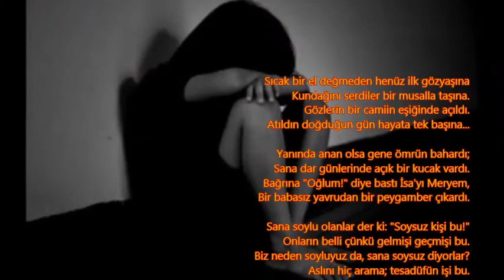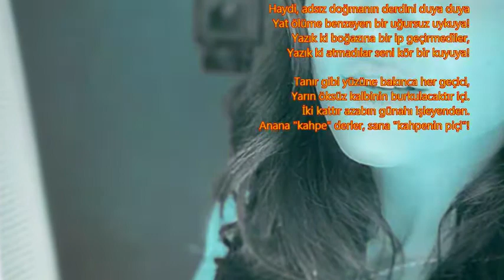Faruk Nafiz - Piç şiiri v2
"Ozanlar halkın vicdanıdır." sözünü doğrulatan bir şiirle karşınızdayım. Bazı tonlamaların yerinde olmayışı nedeniyle özürlerimi sunarım. İyi akşamlar efendim!